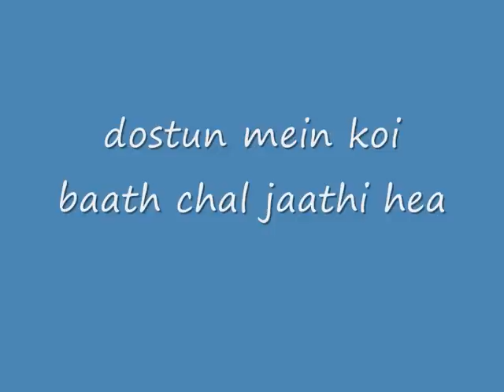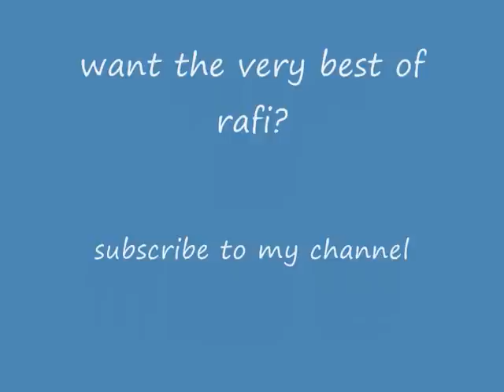dostun mein koi baath chal jathi hea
mohammed rafi